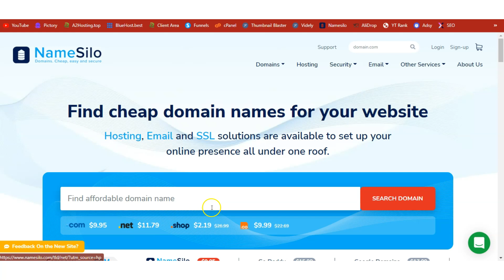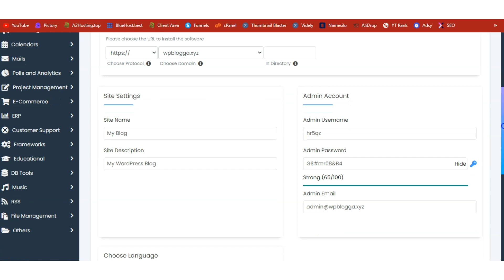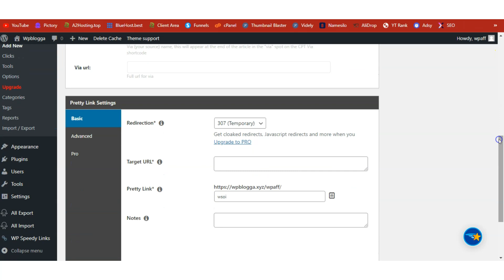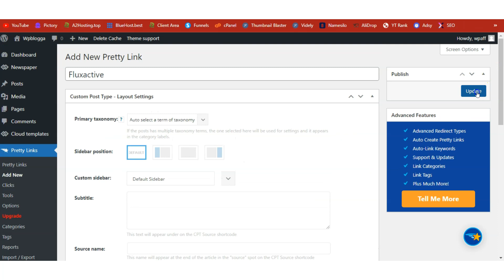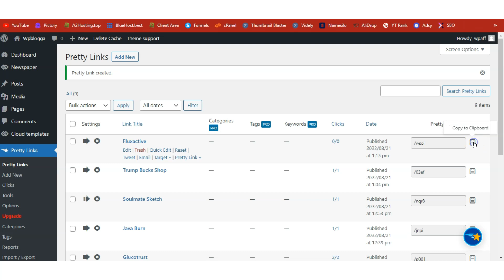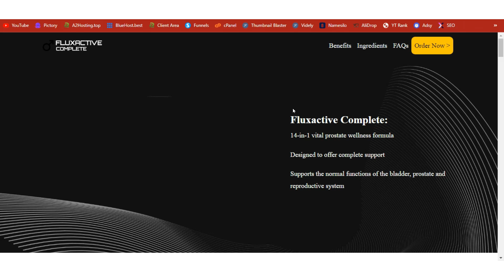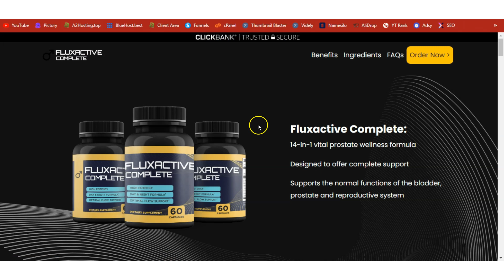How To Start A Blog and Make Money ❤️ Earn $4080 Monthly with Wordpress + Affiliate Marketing Learn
✅ In this video, I am going to show you how I use Wordpress to make money online through Affiliate marketing.

Learn How To Start A Blog and Make Money with it through affiliate marketing.

This is the method I have been using to make money online with my Wordpress blog. This method is beginner friendly and can be done from any part of the world.

If you want to learn more about How To Start A Blog and Make Money watch the other videos on my Channel:

This video is about How To Start A Blog and Make Money but also try to cover the following subject:

how i earn money from blogging
how to make money blogging on wordpress
how to make money blogging using these strategies

Youtube is the best place to visit when searching for videos about How To Start A Blog and Make Money.

How To Start A Blog and Make Money is obviously something that interests you and a lot of people so I made this video .
Our Yt channel has other similar videos concerning how i earn money from blogging, how to make money blogging on wordpress and how to make money blogging using these strategies

Have I answered all of your questions about How To Start A Blog and Make Money?
 Individuals who looked for how i earn money from blogging also looked for how to make money blogging on wordpress.